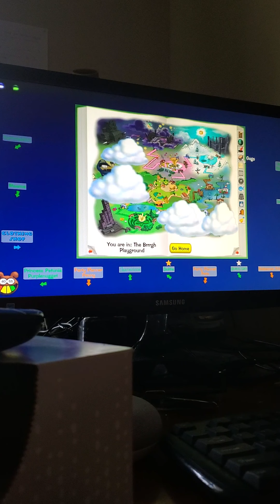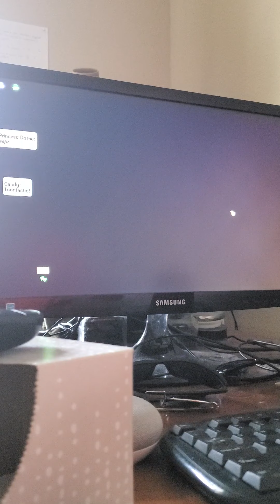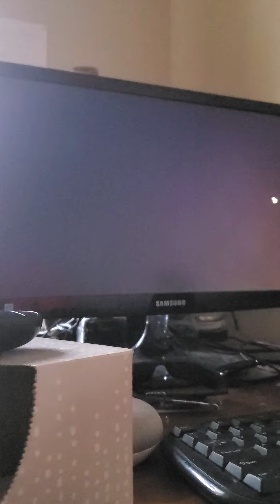Toontown rewritten let's play part 15